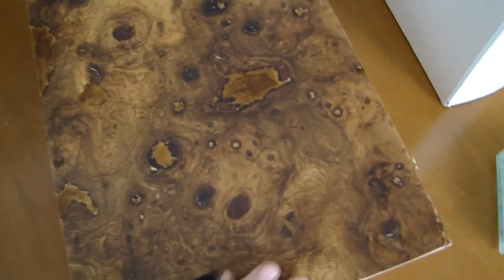Backgammon From Olive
Wooden suitcase Backgammon from Olive inside and outside,Backgammon from Greece.
BackgammonGreece.com